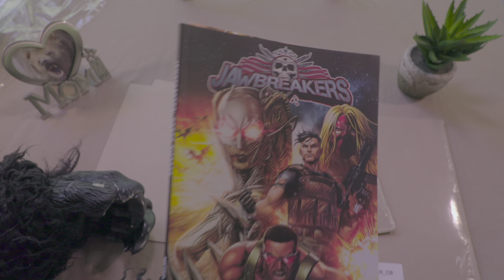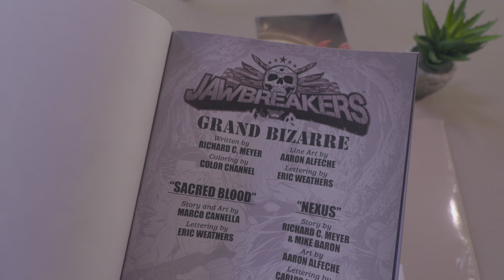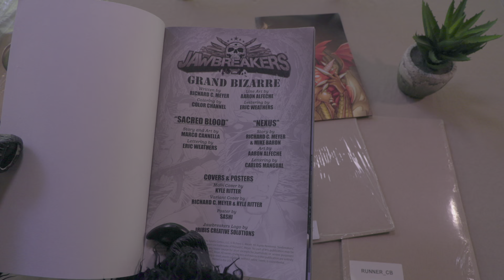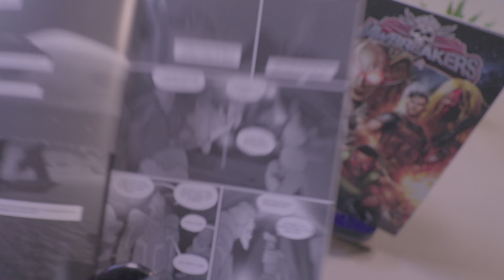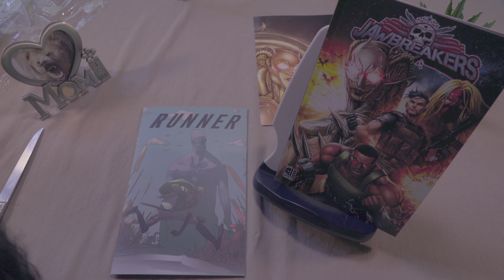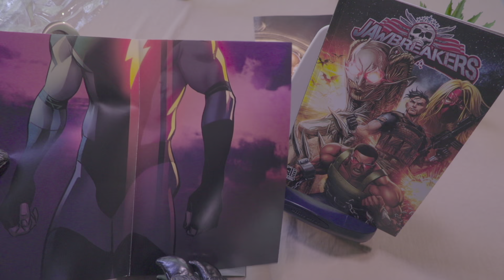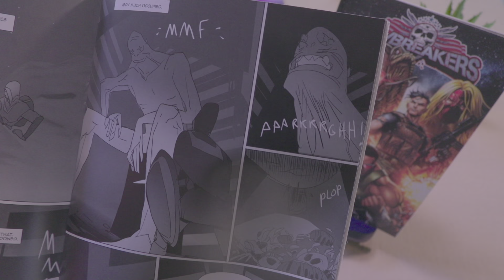Box Open: Jawbreakers + Runner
Bear opens the latest from @plasterharris  and @ComicsMATTER

0:00 - Intro
1:11 - Box Open
3:06 - Jawbreakers Reveal
3:55 - Interior Pages
4:52 - Credits & Bear's Thoughts
6:24 - Runner Cover & Interior Pages
7:43 - Nexus Poster
8:30 - NarZach
9:11 - Conclusion

Grrrrr!